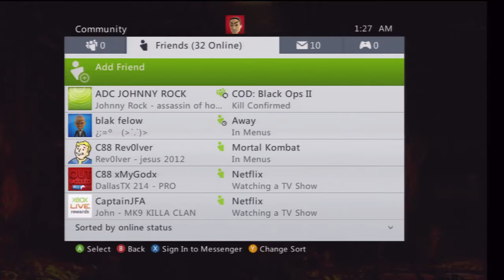Pig of the Hut vs Perfect Legend 2012-2013 Training Videos 3